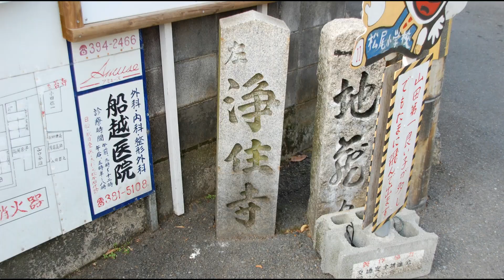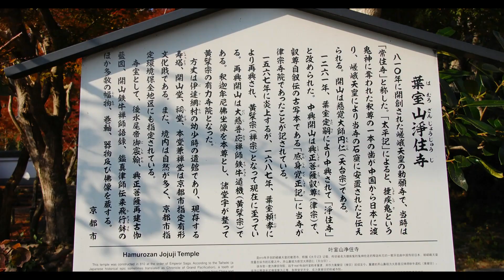浄住寺 ２０１０ #349 京都３５ 京都第４集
大阪から阪急電車で嵐山に行く手前の上桂駅で降ります。
人っ子一人いませんでした。
　２０１０年１１月２９日。